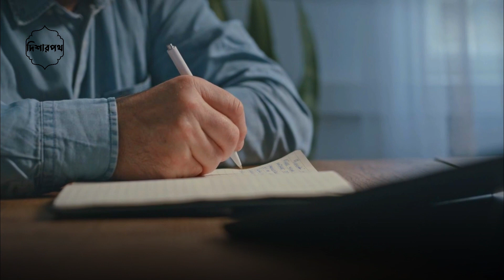সফলতার পেছনে যে গোপন সূত্রগুলো কার্যকর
পৃথিবীর সফল মানুষদের সফলতার পিছনে তেমন  কোন গোপন সূত্র নেই, তবে  তাদের  একটি গোপন সূত্র হলো, সময়কে পূর্ণভাবে ব্যবহার করা। তাই সফল ব্যক্তিরা সকালের নাস্তার আগেই আলাদাভাবে নিজেদের কাজগুলো সম্পাদন করে ফেলেন।